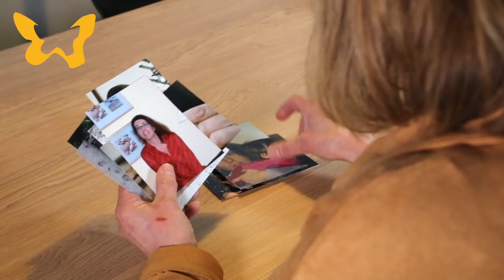llse over de (oog)ziekte van Graves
llse vertelt over de ziekte van Graves en de oogziekte van Graves (vanaf 10:48 min), wat dit voor haar (heeft) betekent. En over de psychische klachten waar ze last van heeft (gehad), zoals angstaanvallen en depressie. Eerst door de ziekte van Graves. Later, na de behandeling, kreeg Ilse hypothyreoïdie, een te traagwerkende schildklier.  Vervolgens ontwikkelde zich de oogziekte van Graves en kreeg Ilse ernstige psychische klachten.

Een fragment van dit filmpje maakt ook deel uit van het webinar 'Schildklier en psychische klachten'.